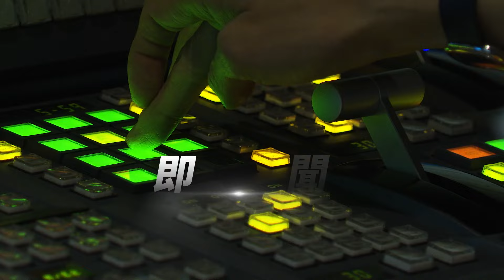因應美選? 顧立雄臨時取消備詢赴府開會｜TVBS新聞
立法院國防外交委員會原本邀請國防部長顧立雄來接受備詢，但開會前一刻臨時取消找副部長代理，因為要赴總統府開臨時會議，而這時機點敏感，正好落在美國總統大選開票期間，另外國安局也表示，認為不論誰當選，美方都會維持「制中友台」路線。